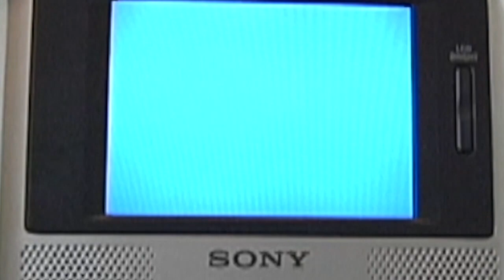BEAGLE Tapes: Episode 24 - Auby Taylor and Moose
The Hijinx is in the air at the Santa Monica Triple Set. Auby Taylor comes out of nowhere with a switch heelflip duet down the double set. He also follows it up with a fakie kickflip, for good measure. Luis De Los Reyes, AKA "Moose," gets himself a nollie halfcab flip down it as well. Neen Williams captures the second-angle with commentary and Atiba Jefferson shoots sequences. Migrating up to North Hollywood, Erik Hamamoto and Neen Williams film lines at the NOHO metal grate ledge. Moving inland, Dee Ostander and Neen land tricks while the crew consumes a late lunch. Into the night, Erik Ellington checks out a crusty gap to ledge in Claremont, but decides not to proceed. Circa 2011